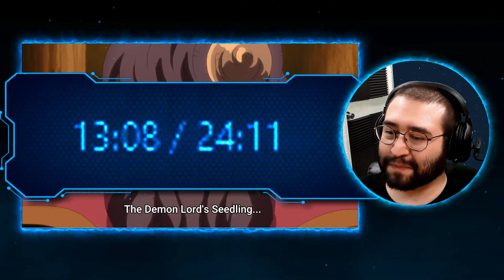LAR Games Suppose a Kid from the Last Dungeon Boonies Moved to a Starter Town Episode 8 Reaction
My live blind reaction and commentary to Episode 8 of Suppose a Kid from the Last Dungeon Boonies Moved to a Starter Town?
Alternate Titles:
Tatoeba Last Dungeon Mae no Mura no Shounen ga Joban no Machi de Kurasu Youna Monogatari Reaction
たとえばラストダンジョン前の村の少年が序盤の街で暮らすような物語 Blind Reaction

Full Reaction:
www(.)pixeldrain(.)com/u/hPUmYw4s